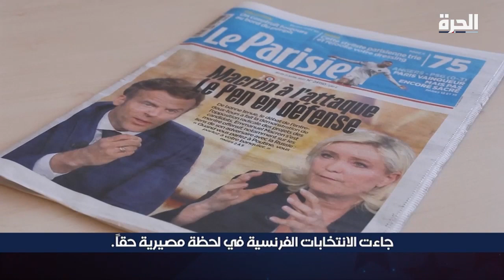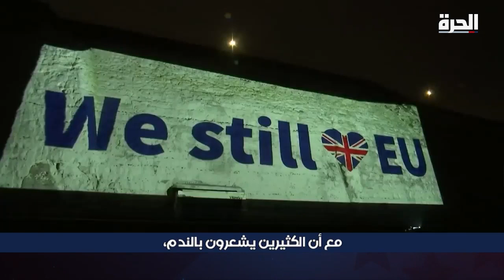داخل واشنطن - هل ستستغل الصين الحرب في أوكرانيا لتغزو تايوان؟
مِثلَ سقوط جدار برلين واعتداءات 11 سبتمبر، سجل الاجتياح الروسي لأوكرانيا بداية حقبة جديدة مبهمة.

ماذا عن بقية العالم؟ قبل أحداث أوكرانيا، التهديد الأكبر كان الصين، والأمريكيون كانوا يوجهون مواردهم نحو آسيا. الخطران النوويان الأعظمان كانا كوريا الشمالية، والحدود بين الهند وباكستان. وكان التبدل الاستراتيجي الكبير انسحاب أميركا من أفغانستان، بعد عشرين عاماً من الحرب. ما هو التأثير الذي أحدثته أوكرانيا في الجهة الأخرى من العالم – وكيف سيَرُد الأميركيون؟